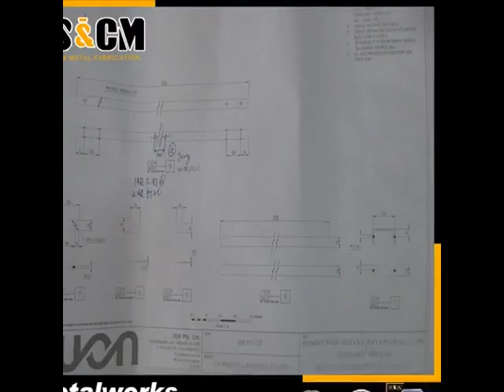metal corbels fabrication,shelf with brackets fabrication,flat l bracket fabrication From CS&CM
One Stop Sheet Metal Fabrication
AS a leading sheet metal factory, we have more than 150 employees, operating in over 30000 Sq. meters workshop. With advanced Amada series CNC Machines, we can provide very accurate manufacturing tolerance, with our own operated painting and powder coating line; we can provide one stop sheet metal fabrication job to lower the risk of subcontracting.